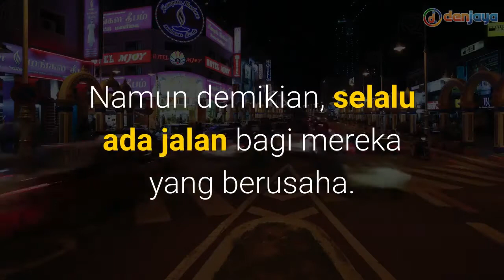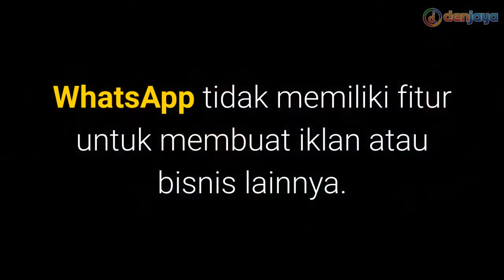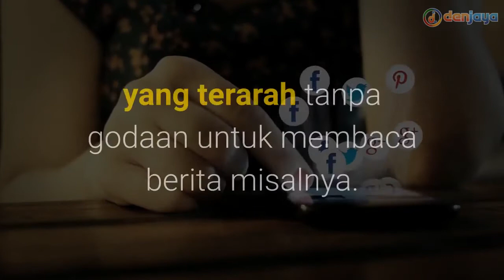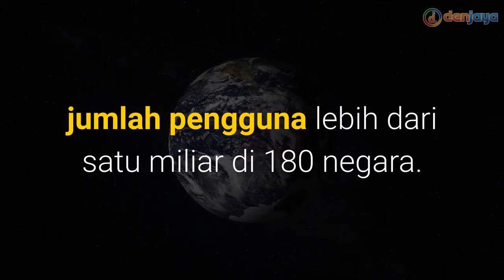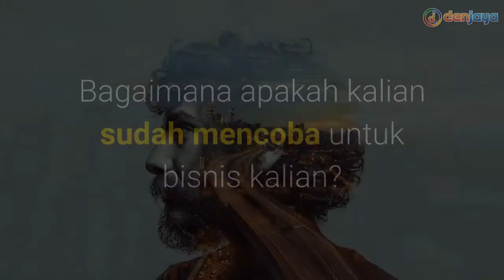5 Alasan Mengapa WhatsApp Cocok Untuk Promosi Bisnis Anda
5 Alasan Mengapa WhatsApp Cocok Untuk Promosi Bisnis Anda

Banyak keuntungan saat melayani transaksi jual beli seperti 5 hal di bawah ini.
1. Tidak Ada Iklan
2. Komunikasi Terarah ke Satu Tujuan
3. Saat Update Status Bisa Melihat Viewers
4. Sudah Diakuisisi Oleh Facebook
5. Aplikasi Chat Terpopuler di Dunia

Produk Pelengkap untuk Bisnis Online Anda, produk digital yang bisa mendongkrak bisnis Anda, Investasikan Uang Anda untuk Belanja Produk di DENJAYA.COM

belajar online marketing, cara menjual barang secara online, tips buka usaha online, belajar usaha online, belajar sosial media, teknik sales marketing, belajar closing marketing, meningkatkan closing, training sales, 6 jurus cara memikat hati pelanggan bisnis anda, cara membuat pembeli tertarik by agege saputra, kata ajaib menarik pelanggan- warie tm, cara menarik minat pelanggan (lausanne) #4, lyna noh, cara menjadi pengusaha sukses dengan 11 tips menjadi pengusaha sukses, tips memulai usaha\\/bisnis sampingan, belajar berbisnis, cara melayan pelanggan, cara bercakap dengan pelanggan, cara berkomunikasi dengan pelanggan, cara melayani pelanggan dengan baik, cara menarik pelanggan